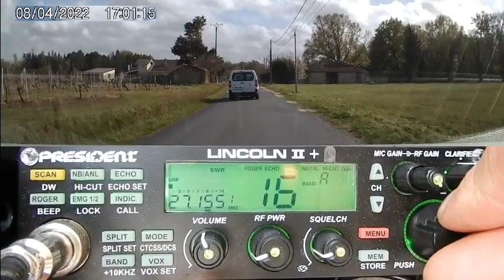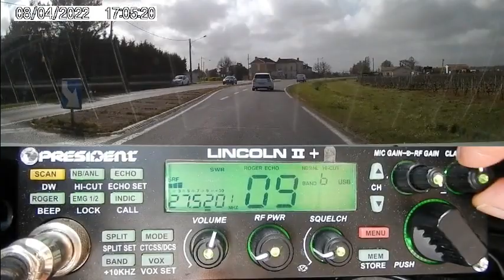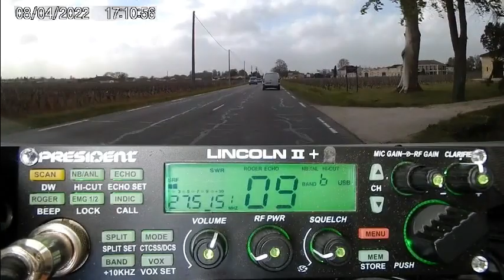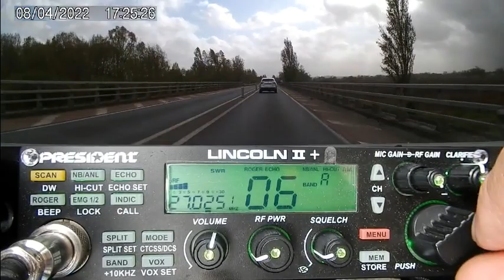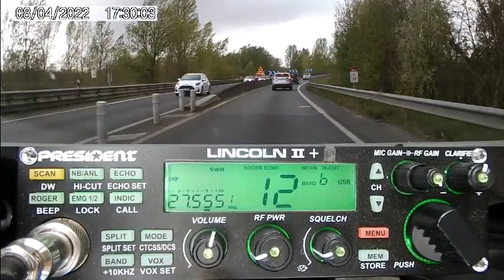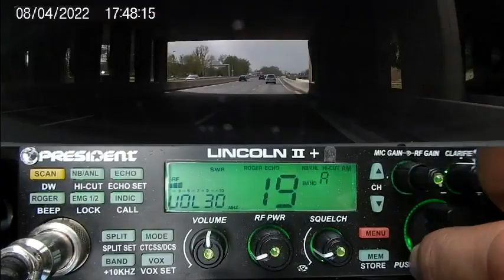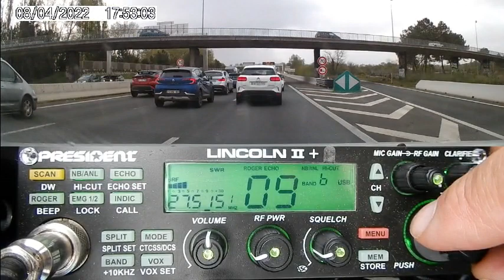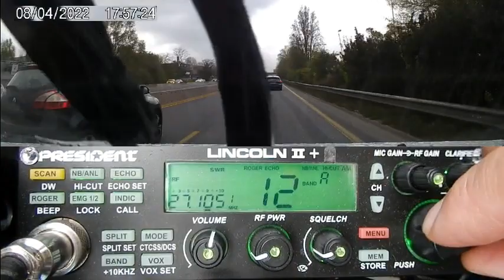CB Sur la route petite propag plus la tempête sur le Sud Ouest Fr. (08/04/2022) P. Lincoln II+